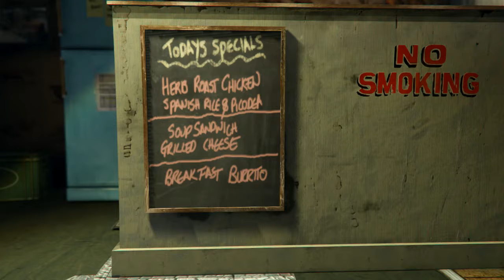Lethal Force Empire 'Lock and Load'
A GTA V Online short film from GTA V crew -Lethal Force Empire- putting an end to a group of clowns that wear Orange and call themselves 'Headshot Inc' this crew lead by xxgduckxx do nothing but follow Lethal Force Empire into online lobbies in attempts t - View all xGTACARKINGx's Rockstar Editor videos - This Rockstar Editor video features music from the album "The Alchemist and Oh No Present: Welcome To Los Santos." to buy on iTunes.